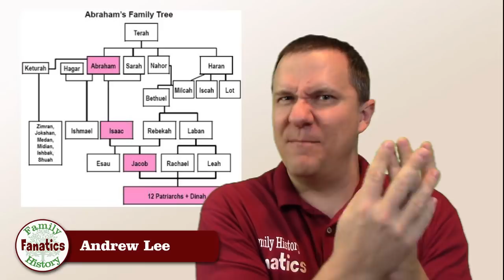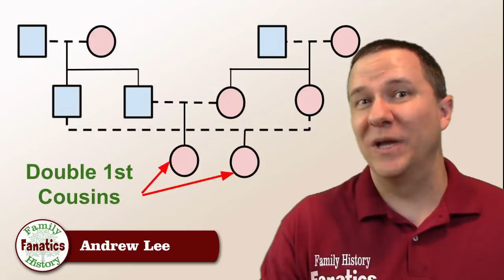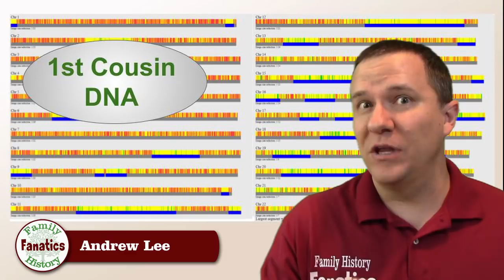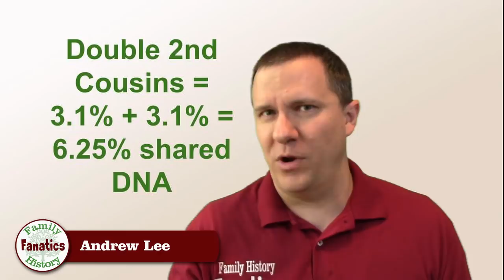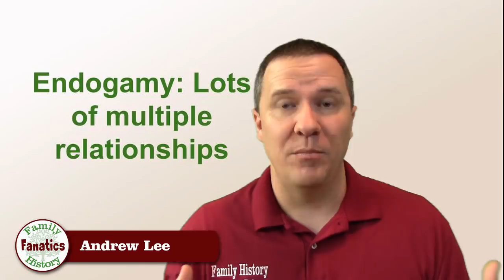Related in Multiple Ways: Tree Collapse & Endogamy | Genetic Genealogy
What happens to DNA when you have DNA from relatives related in multiple ways? Is it endogamy or tree collapse?

CONTINUE LEARNING

CHAPTERS

0:00 Introduction
1:05 What happens to your DNA when you have multiple relationships?
1:33 Relationship between 2 first cousins
3:00 Other possible double relationships
3:22 How do you figure out how you're related?
4:11 What happens when you get to third